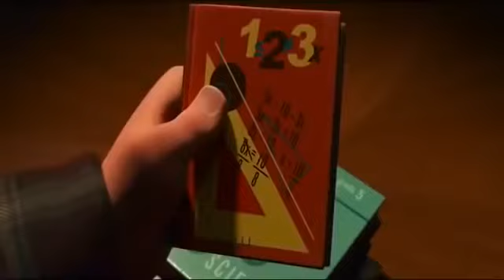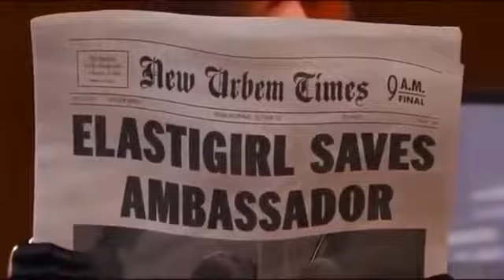The Good Dinosaur full movie in English animation movies Kids New Disney cartoon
The Good Dinosaur full movie in English animation movies Kids New Disney cartoon FTT9

similar to these channels:
@Hitesh nagar
@scifi recapped
@bollywood silver screen

kamasutra movie
kama sutra
kamasutra a tale of love
kamasutra full movie
kamasutra hindi movie
kamasutra a tale of love full mo.
kamsutra movie
kama sutra full movie
kamasutra a tale of love movie
kamsutra full movie
kamasutra tale of love
american kamasutra
kama sutra a tale of love
kamsutra a tale of love
film kamasutra india
full movie kamasutra
hindi kamasutra
hindi movie kamasutra
kamasutra a tale of
kamasutra a tale of love story
kamasutra full movies
kamasutra movie 1996
kamasutra the tale of love
a tale of love
a tale of love 1996
a tale of love kamasutra
film kamsutra
kama sutra film
il.
kama sutra hindi movie
kama sutra india
kama sutra movie
kama sutra movies
kamasutra 1996 full movie
kamasutra 3d
kamasutra hindi film
kamasutra hindi movies
kamasutra india
kamasutra indian movie
kamasutra love
kamasutra movie hindi
kamasutra movie in hindi
kamasutra tale of love movie
cartoon movies disney full movie
disney movies full movies english
"20asyfgd7cq"
kamasutra movie
asfmdrqxaks
20asyfgd7cq
animation movies full movies en..
"iyyOe4j2fge"
niaasjvrjfq
"6ytnp-hqb34"
6ytnp-hqb34
kama sutra
"asfmdrqxaks"
iyyOe4j2fqe
"niaasjvrjfq"
7bmnfuxscfy
kamasutra a tale of love full movie
kamasutra full movie
kamasutra hindi movie
"7bmnfuxXscfy"
kama sutra movie
kamsutra movie
luca on a journey to save his mot...
hotel transylvania 4
kamsutra full movie
the queen's corgi ful movie
kamasutra movie 1996
american kamasutra
disney cartoon movies full
hotel transylvania
luca full movie
movies disney full movie
barnyard 2006
disney full movies
disney full movies english
film kamasutra india